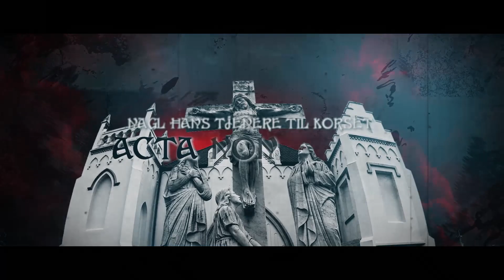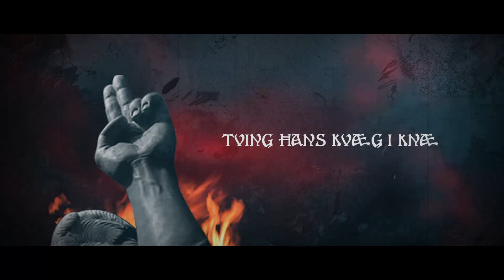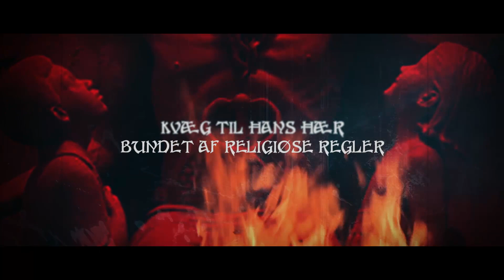Lotan - Acta Non Verba (lyric video)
Taken from Lotan upcoming EP "Nihil sacrum" released on UPRISING! on January 15th 2021.

Video produced by: YOD - Multimedia

LYRICS:
Vers
Skygger kastes lange
Selv I mørket de ses
Løgne spundet
For at lænke hans tjenerne

Gud de følger
Hvisker ord af foragt
Han kalder dem til sig
Kaster dem i åndelige lænker

OMK
Kast-bort de løgne I er fortalt
Acta non verba
Nagl hans tjenere til korset
Acta non verba
Knus det matterede mørke glas
Acta non verba
Favn blasfemi bliv fri

BRO
Flå dem fra deres piedestaler
Tving hans kvæg i knæ

Bro
Patetiske tjenere
Drevet af ét man
Blottet for selvstændighed
kigger uderover en kant

Blast stykke
Dræn dem blot
Kvæg til hans hær
Bundet af religiøse regler

Bro
Tilbage på dem ser
Deres mørkeste lyster
De undertrykket og flygter
Følger falske fyrster

Blast stykke
Dræn dem blot
Blod skal gøde jorden
Thi æren er vores i helvede